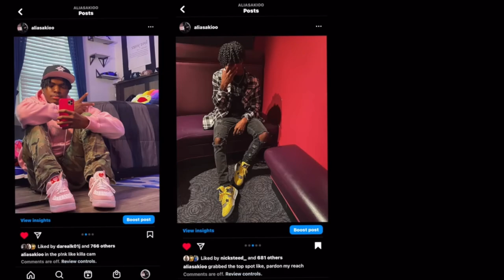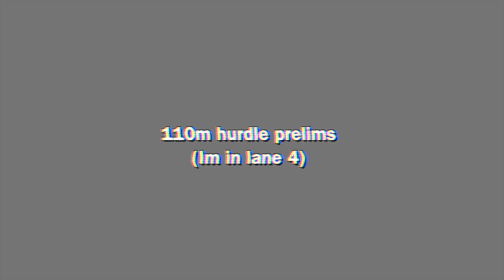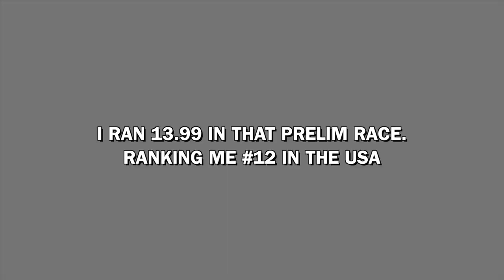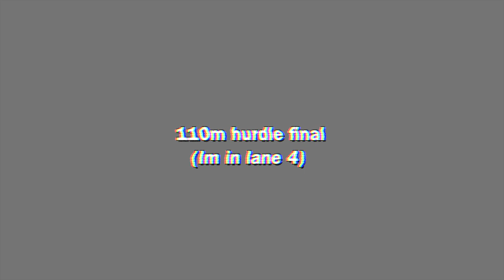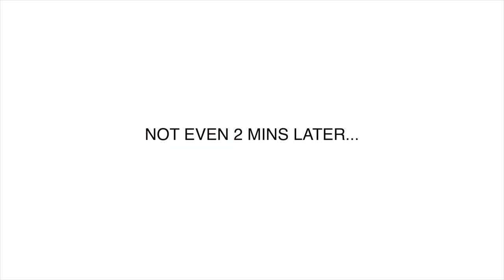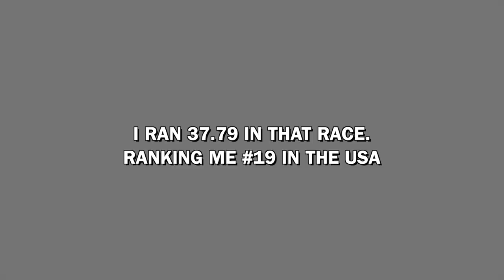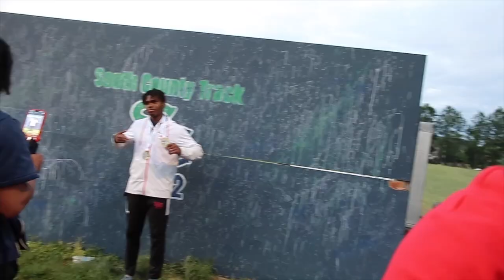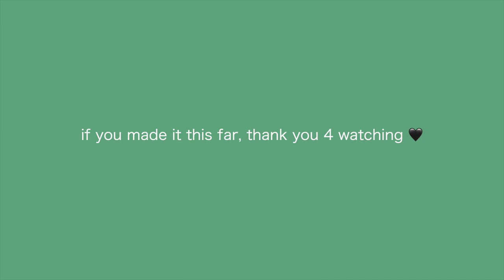HIGH SCHOOL TRACK MEET VLOG || new pr's, having fun, races, and more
wassup yall ✩

in today's video i vlogged my track meet and this is how it went...

thank yall for watching the vid ❤️‍🔥if you enjoyed it make sure you like, comment, and subscribe! make sure you share this video with a friend if you want to see my channel grow!!

faq 🚀
age? 17
bday? oct.20
where do i live? d(M)v
what do u use to edit? fcp

tags (ignore)
track meet, 2023, vlog, track season, day in the life